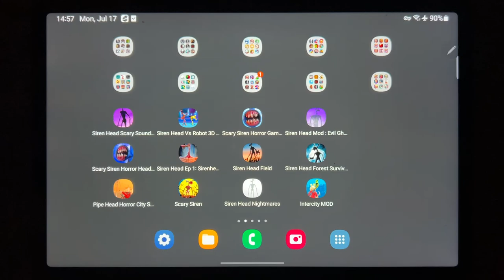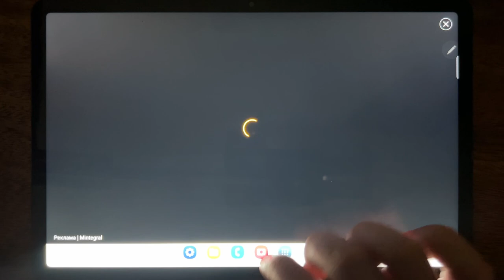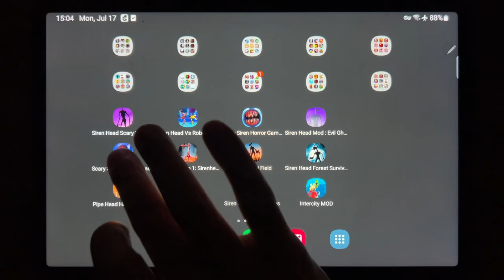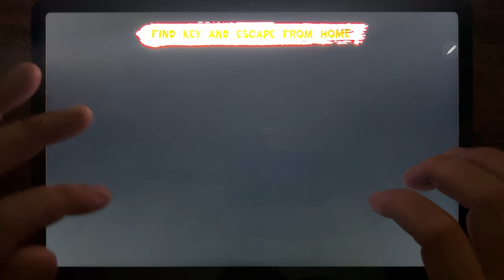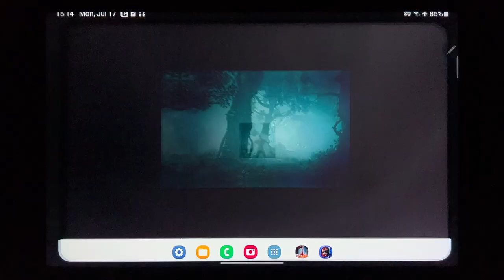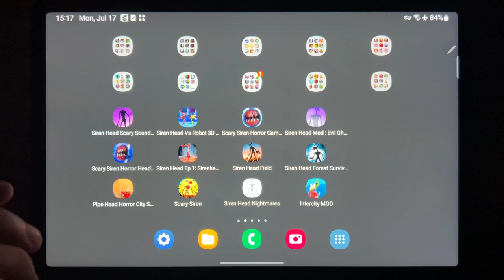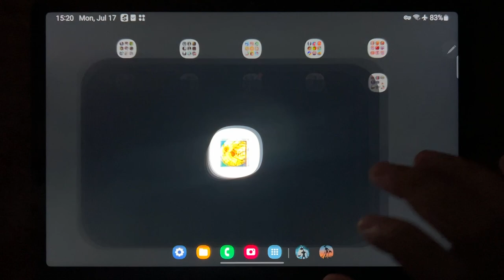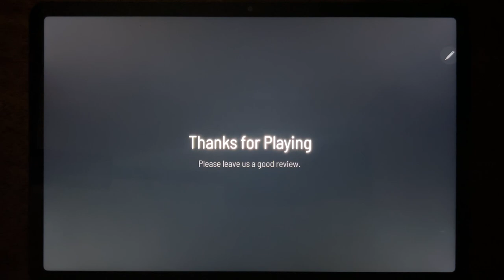Siren Head Scary Sounds Pranks, Siren Head Vs Robot 3D, Scary Siren Horror Games 3D...